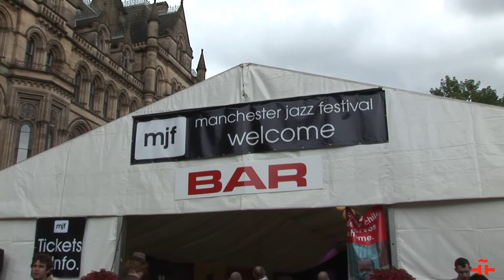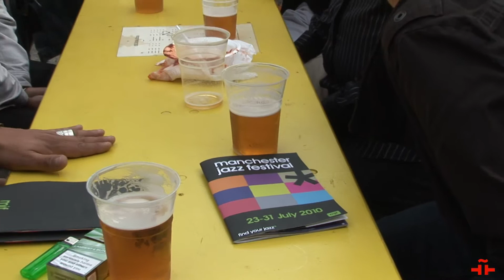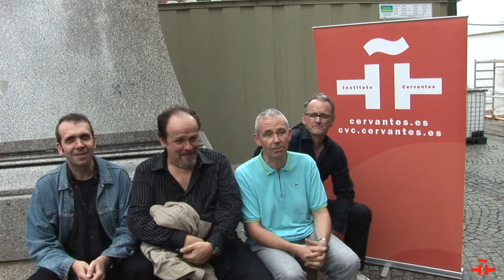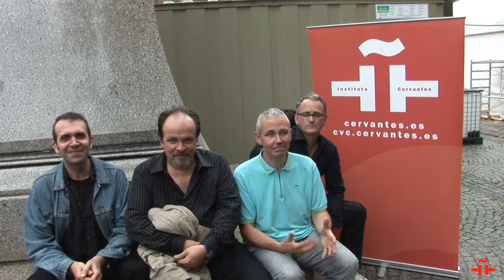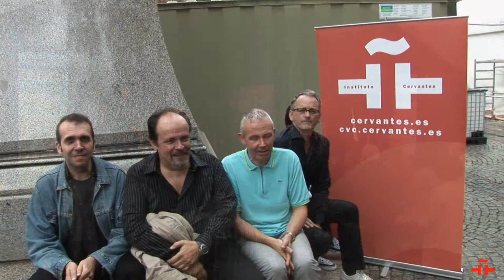Instituto Cervantes Mánchester: Baldo Martínez Grupo